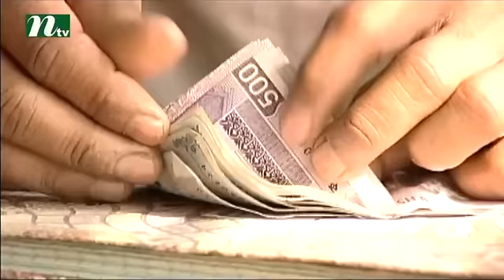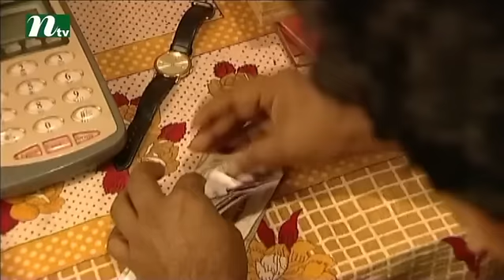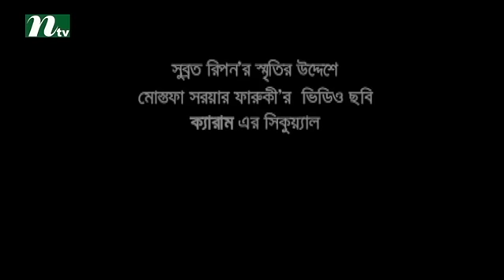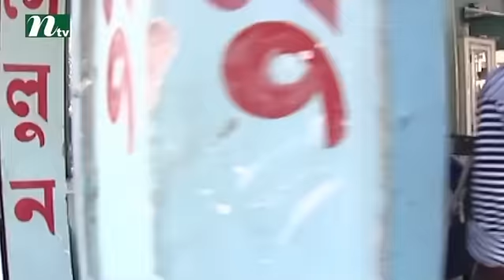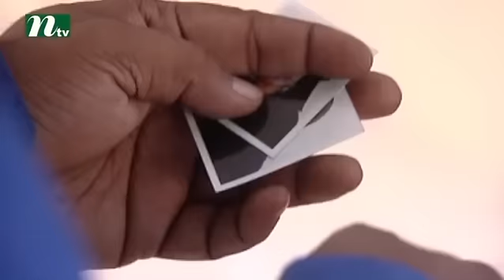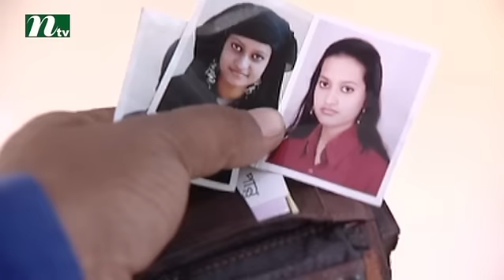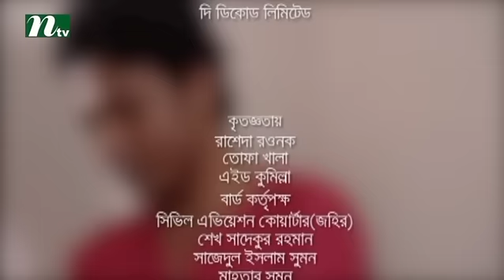Carrom l ক্যারাম l Full l Part 1 & 2 l Mosharraf Karim & Tisha l NTV Natok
NTV Popular Natok | Carrom | In Bengali: ক্যারাম | Full (Part 1 & 2) ।

STARRING: Mosharraf Karim | Nusrat Imroz Tisha and others.

ক্যারাম নাটকটি দেখেননি, এমন দর্শক হয়তো কমই আছেন। দেখুন বা না দেখুন, কিন্তু জানেন কি, এই একটি নাটকই বদলে দিয়েছে অভিনেতা মোশাররফ করিমের জীবন? বদলে গেছে তাঁর পুরো ক্যারিয়ার। এই তথ্য দিয়েছেন মোশাররফ করিম নিজেই। তবে ক্যারাম নাটকে অভিনয়ের জন্য তাঁকে ছাড়তে হয়েছিল থাইল্যান্ডে গিয়ে ধারাবাহিক নাটকে অভিনয়ের সুযোগ। সেই ঘটনা মনে করে মোশাররফ বললেন, ‘আমার তখন থাইল্যান্ডে একটি দীর্ঘ ধারাবাহিকে অভিনয় করতে যাওয়ার কথা। সেভাবেই প্রস্তুতি নিচ্ছি। ওই সময় ফোন আসে ক্যারাম নাটকে অভিনয়ের জন্য। কচি খন্দকারের গল্প থেকে মোস্তফা সরয়ার ফারুকী নির্মাণ করবেন। শুটিং হবে কুমিল্লায়। আমি দোটানায় পড়ে যাই। থাইল্যান্ড যাব নাকি কুমিল্লা! এ নিয়ে কথা বলি স্ত্রীর সঙ্গে। ও আমাকে কুমিল্লায় গিয়ে ক্যারাম নাটকে অভিনয়ের ব্যাপারে উৎসাহ দেয়। তারপর তো সবই ইতিহাস।’